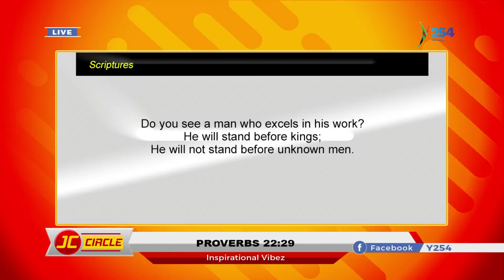HOW TO HONOUR A GREAT MAN || Pastor Bob shares word on JC Circle show